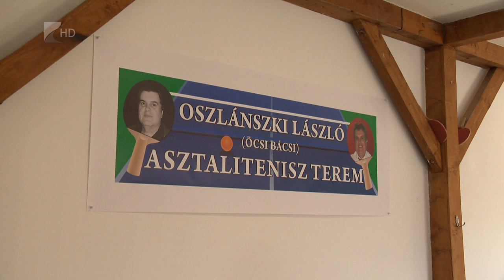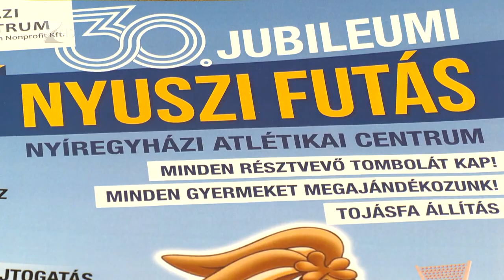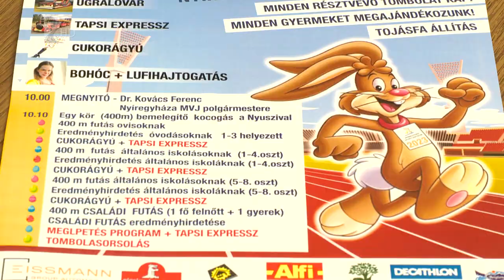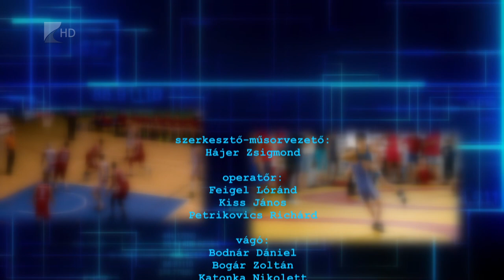Sportszelet - 2023.04.06.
A szezon legfontosabb tíz mérkőzése előtt áll a Hübner-Nyíregyháza Blue Sharks

A korábbi évekhez hasonló eredményeket vár Megyei Diáksport és Szabadidő Egyesület új elnöke

Győzelemmel zárta az alapszakaszt és a Bonyhád ellen folytatja NYÍKSE-Szegfű Bútor

Oszlánszki Lászlóról elnevezett asztalitenisz termet adtak át Apagyon

Szombat délelőtt harmincadik alkalommal futhatnak a nyuszival Nyíregyházán